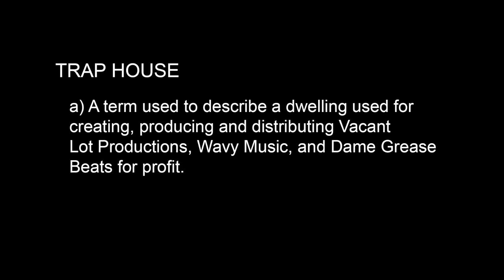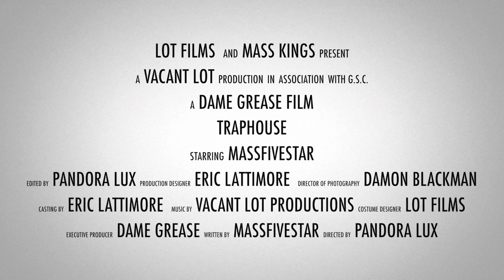Traphouse Trailer (Coming This Summer)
Massfivestar x Dame Grease back at it again with the dope visual filmed by Pandora Lux of Lot Films. Trailer ft. Dame Grease, Massfivestar, Keyla, Madrelief, Reezy, E-Moe, C Jenkz and More.

Music, Film, News, Live shows from Super Platinum Producer Dame Grease.

Damon Blackmon/Dame Grease, is a Harlem, New York based video and music producer.